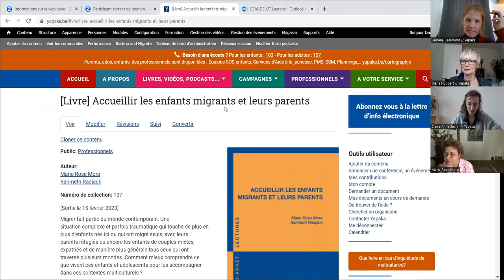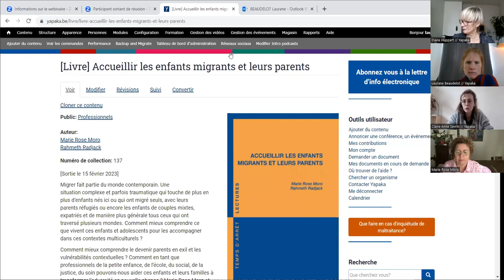[Podcast Webinaire] Enfants migrants : pour plus de tendresse sociétale et politique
Une conférence avec Marie Rose Moro, pédopsychiatre qui s'est déroulée le vendredi 24 mars 2023 de 12H à 13H

Mieux comprendre les enfants de migrants, ceux qui sont nés ici, ceux qui migrent seuls ou avec leurs parents réfugiés, les enfants de couples mixtes, les enfants expatriés et d’une manière générale, tous ceux qui ont traversé plusieurs mondes. Mieux comprendre aussi comment devenir parents en exil et comment nous, professionnels de la petite enfance, de l’école, du social, de la justice, du soin pouvons aider ces enfants et leurs familles à transformer l’adversité en nouvelle chance.

A l’occasion de la sortie de son livre dans la collection Temps d’arrêt co-écrit avec Rahmeth Radjack, "Accueillir les enfants migrants et leurs parents", Marie Rose Moro a traversé les différents âges de l’enfance à l’adolescence pour penser la diversité de nos sociétés comme une opportunité et non un obstacle.

Comment permettre à ces enfants de transformer leur vulnérabilité transculturelle en véritable métissage créatif ?
Comment penser l’accueil des enfants migrants et leurs parents à l’école, à l’hôpital, dans les lieux d’accueil des tout-petits ?
Comment soutenir la langue maternelle comme socle d’identité et d’apprentissage de la langue d’accueil ?
Comment accompagner ce passage singulier du familial au social dans ces contextes parfois à haute teneur traumatique ?
Comment en tant que professionnel rejoindre l’autre dans ses repères culturels ?
Comment accueillir le conflit de loyauté de l’adolescent pris entre deux mondes ?
… seront autant de sujets abordés.